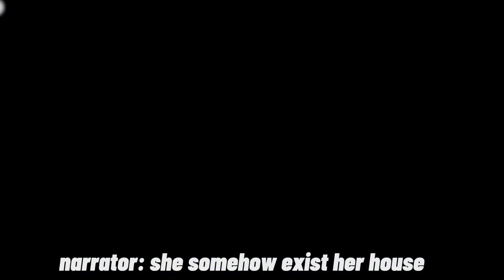Your life but it’s narrated!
I hope everyone is having an pawsome day or night if not hope it gets better soon!

This is foxyblue signing out until next time!